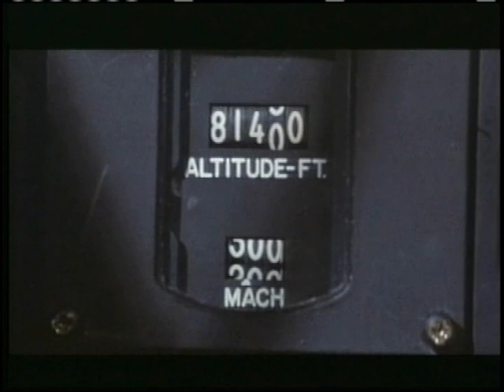Kelly Johnson and the SR-71 Blackbird